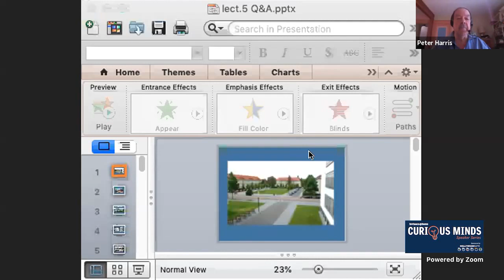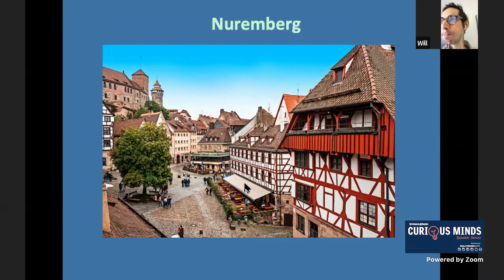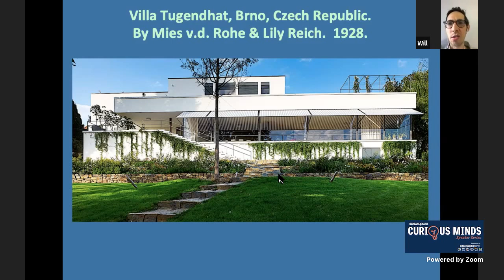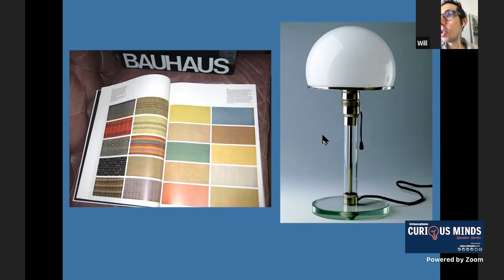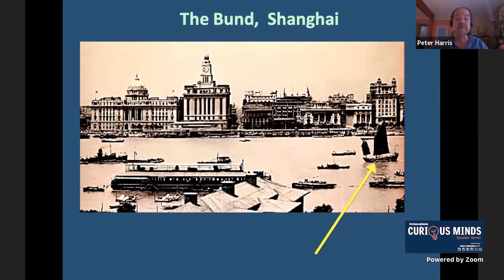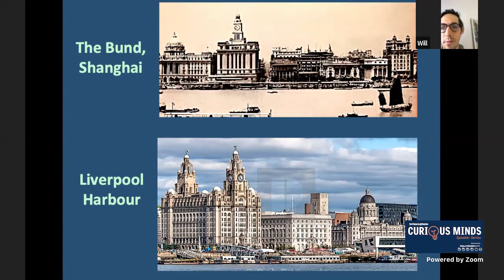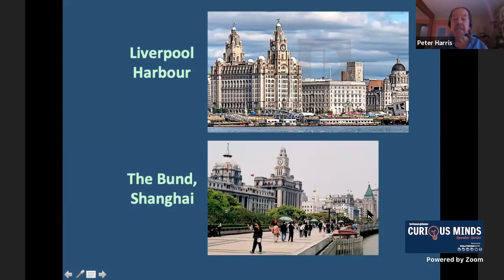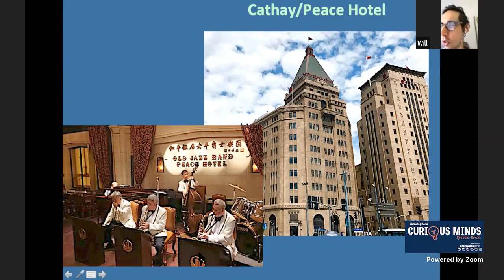Curious Minds QA Session - Lecture 5 with Peter Harris (Recording)